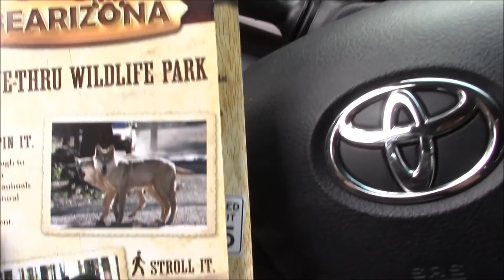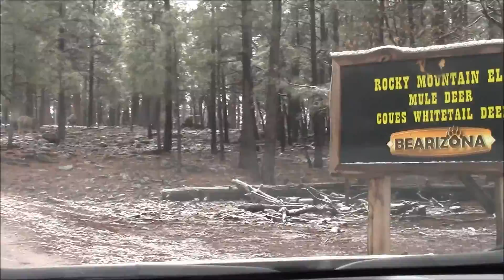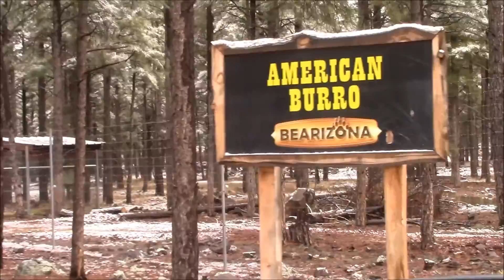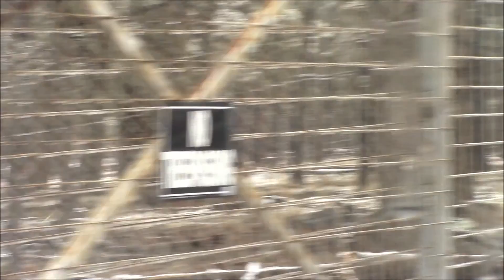Bearizona Experience! - Cessna 172 Layover (Part 1 of 2)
Got stuck with my Cessna 172 in Flagstaff Arizona because of icing conditions. Luckily there was Bearizona only 1.5 miles away. What a graet way to spend 2.5 hours.